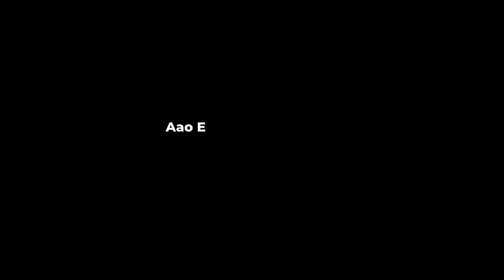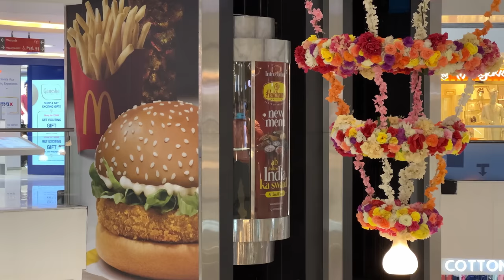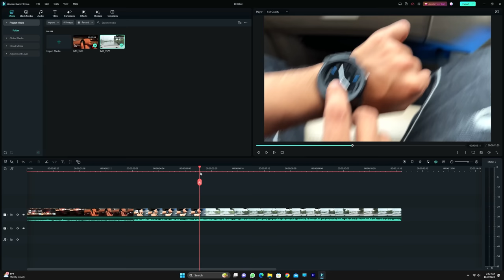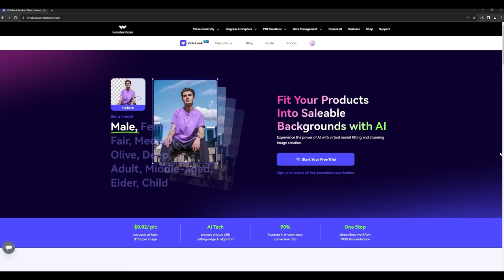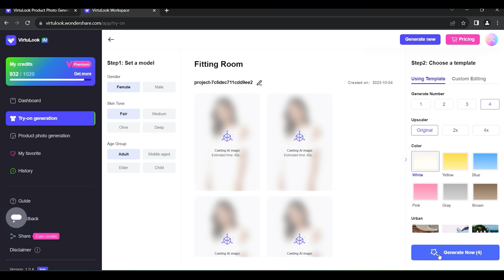Real AIRPLANE MAGIC - Filming 5 MAGICAL Short with just a Phone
VirtuLook is an AI-powered image generator that empowers users to create stunning product photos using simple text or images, reducing image production costs, and boosting product conversion.

Watch CreativeArtShow for Quick video editing tutorial in just 60 seconds